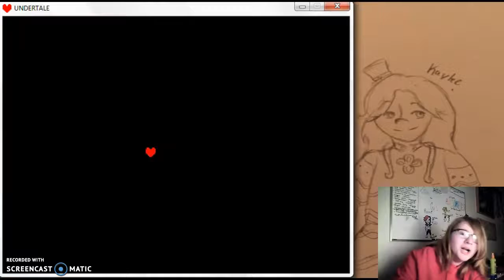Lets Play Undertale!- YES!! 1st times the charm!